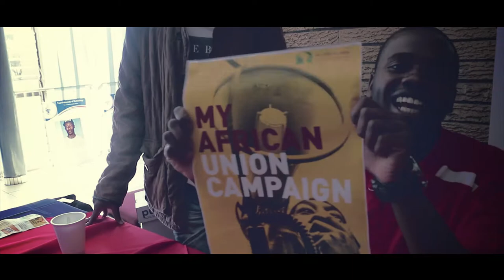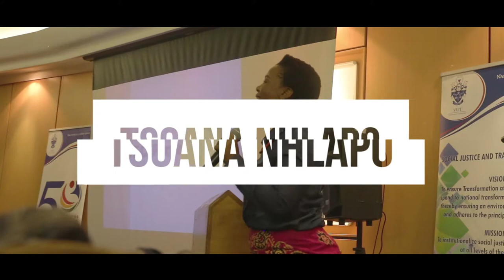My African Union (Building a better Africa Africa and a better World)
This video is highlights of Vaal University of Technology in collaboration with HURISA and Department of Arts and Culture celebrating Africa Month through a dialogue about My African Union Campaign with the theme "Building a better Africa Africa and a better World"